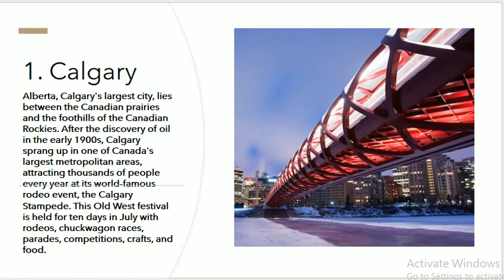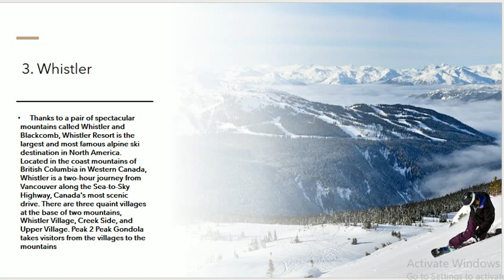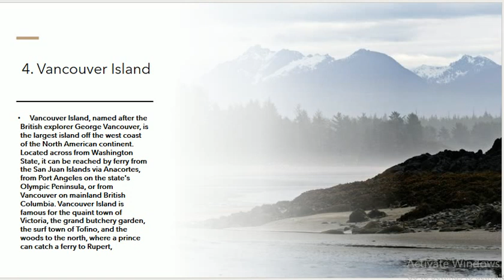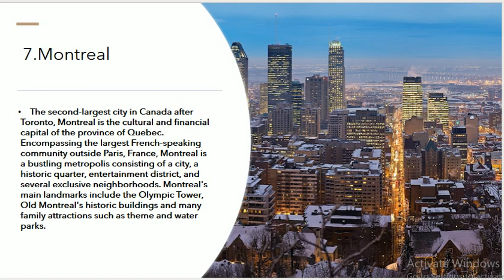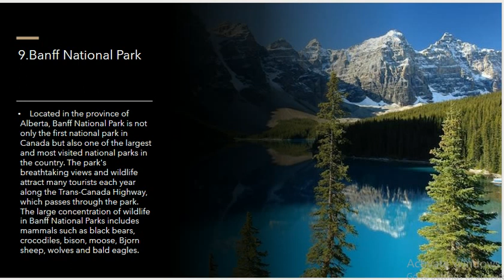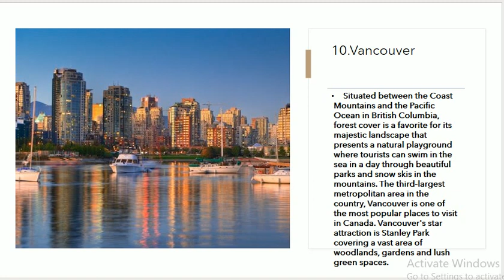Things to do in Canada Best 10 Attractive Tourist Place Tips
Travel Top Best 10 Place in Canada, See Trip Adviser Traveler Look Reviews and Photos of Canada Place Like Calgary, Ottawa, Whistler, Vancouver Island, Quebec City, Toronto, Montreal, Niagara Falls, Ontario, Banff National Park, Vancouver. etc